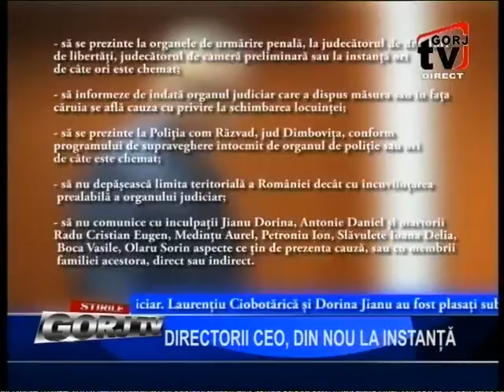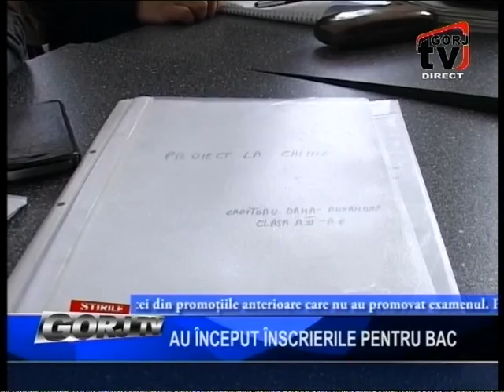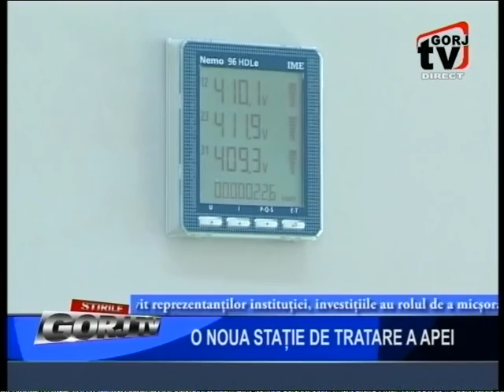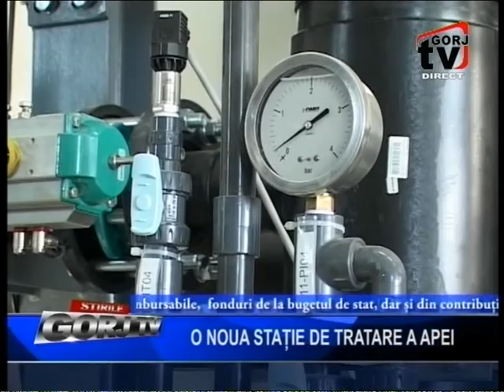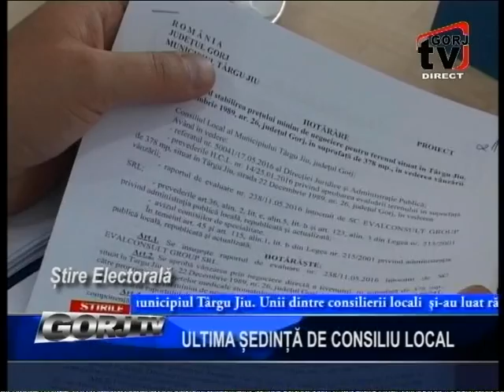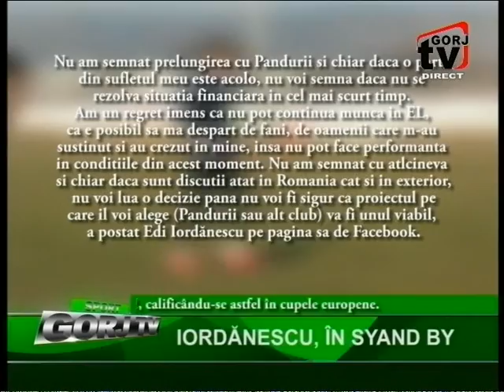STIRI 30 05 2016